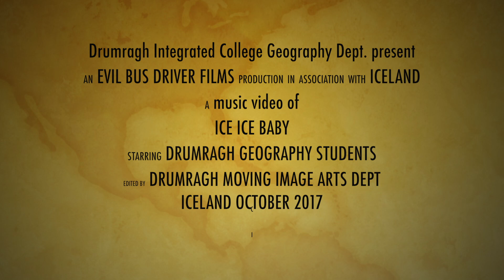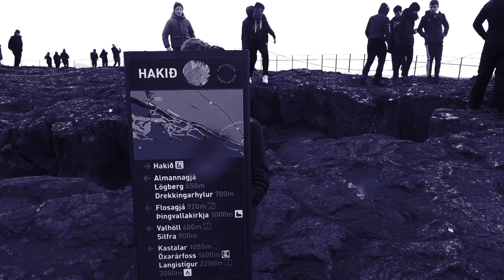Iceland 2017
Highlights from our recent Geography Iceland Trip 2017.